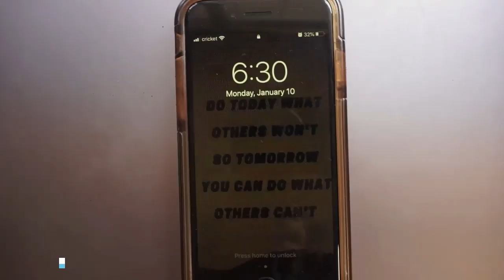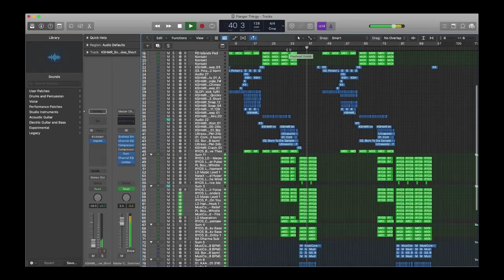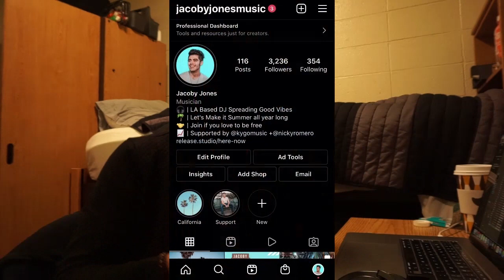How to Set Your Goals | Build Self Discipline and Stop Procrastinating in 2022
Want to learn all about how to get more done and how to grow your music brand at the same time in 2022!? Most times it has to do with producer goal setting. Which is why in this video, I'll be sharing some music goal setting tips so that you can get more done as a music producer (producer tips) and especially get more done in LESS time or get more done by doing LESS and stop procrastinating. If you're interested to get more done in a day, specifically learning musician time management and time management for producers in general so you can learn how to get stuff done, this video truly covers it all (including productivity tips for EDM DJs AND how to grow your following as a musician!) WATCH THIS if you want to learn how to manage time as a music producer!

Here's What You'll Learn:
0:00 Intro
1:23 2 Types of Goals
2:45 Reverse Engineering
3:43 Standard Operating Procedure
4:57 Latest Track Preview
5:30 Proper Accountability
7:15 Recap

❗If you want to learn more about my journey, WATCH THIS VIDEO❗

HEY! I'm both an EDM music producer, and a DJ. I'm documenting my journey as a DJ/Producer as I try to grow my following and become a successful musician on the Road to Tomorrowland.

This YouTube channel focuses on giving actionable takeaways to take your music to the next level - both on the producing, personal, and marketing sides. Basically sharing everything I learn in hopes that we can grow together!

If you want to always have great music and good vibes, join the fam on Instagram

If you made it this far, I rock with you :) Comment “Tomorrowland” and I’ll personally reply to you!